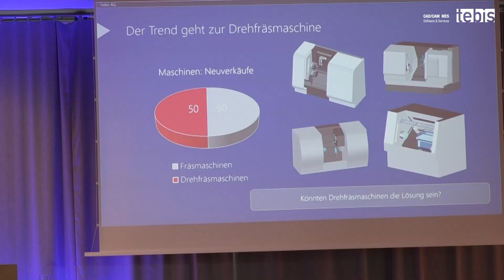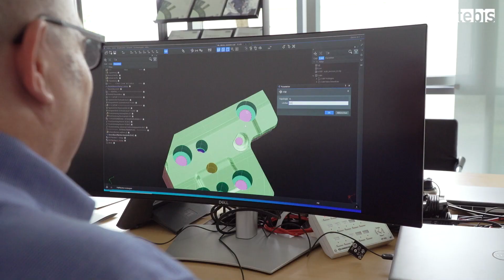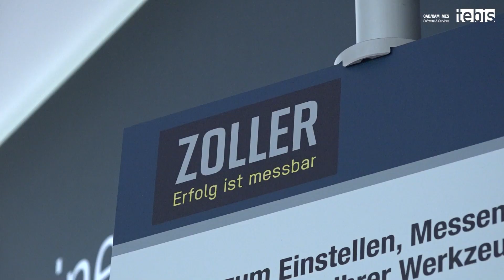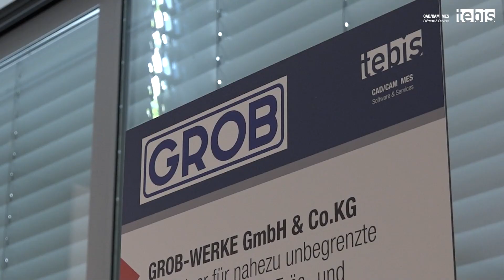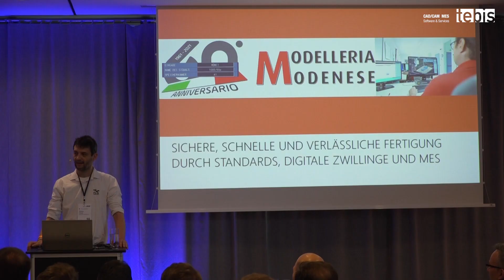Tebis Hausmesse 2023: Effizient in die Zukunft mit CAD/CAM-Automation und sicheren Prozessen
Wir feiern 20 Jahre Tebis Hausmesse mit CAD/CAM-Automatisierung für effizientere Fertigungsprozesse. Im Fokus stand der Effizienzgewinn von der Konstruktion über die CAM-Programmierung bis auf die CNC-Maschine mit der leistungsstarken Tebis CAD/CAM-Software. Im Jubiläumsjahr ging es besonders um die Prozessoptimierung für Fertigungsbetriebe in der Praxis. Hier trifft eine Branche im Wandel auf individuelle Beratung auf Augenhöhe.

Über 400 Besucher interessierten sich am 24. und 25. Mai in Martinsried für moderne Technologielösungen mit Software, CNC Maschinen und Werkzeugen. Denn nur wenn all das optimal aufeinander abgestimmt ist, zeigt sich die volle Leistungsfähigkeit einer modernen CAD/CAM-Software. Dazu präsentierten auch viele Kooperationspartner ihre Lösungen.

00:00 Wir bringen's zusammen
00:15 Digitalisierung, Automation & Effizienz
00:37 Herausforderungen von heute & Lösungen für die Zukunft
01:31 Fertigungsindustrie & moderne CAD/CAM Software
02:09 Branche im Wandel & Beratung auf Augenhöhe
02:47 Software, Maschinen & Werkzeuge für beste Ergebnisse
03:27 CAD/CAM Software & Prozessberatung
03:47 CAD/CAM & MES Planungssystem
04:30 Fertigungsunternehmen & Netzwerken
04:58 Martinsried & die Welt
05:42 Seit 20 Jahren und kein Ende ist in Sicht!